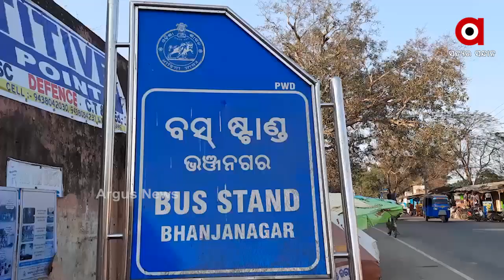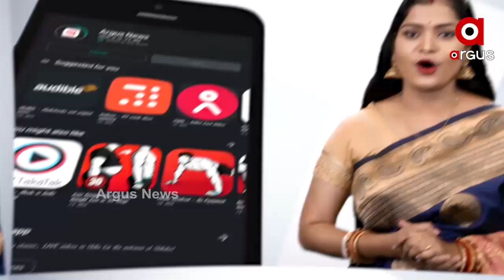କାମରେ ଆସୁନି ଭଞ୍ଜନଗରର ଅତ୍ୟାଧୁନିକ ବସଷ୍ଟାଣ୍ଡ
ଲୋକାର୍ପଣର 2ବର୍ଷ ପରେ ବି କାମରେ ଆସୁନି ଭଞ୍ଜନଗରର ଅତ୍ୟାଧୁନିକ ବସଷ୍ଟାଣ୍ଡ । 4କୋଟି ବ୍ୟୟରେ ଏହି ବସଷ୍ଟାଣ୍ଡ ନିର୍ମାଣ କରାଯାଇଥିଲା । ମାତ୍ର ଏବେ ବି ବନ୍ଦ ପଡିଥିବାରୁ ଯାତ୍ରୀମାନେ ବସ ପାଇଁ ଖରାବର୍ଷାରେ ରାସ୍ତାରେ ଠିଆ ହେଉଛନ୍ତି । କାହା ସ୍ୱାର୍ଥରେ ଏହି ବସଷ୍ଟାଣ୍ଡ ନିର୍ମାଣ କରାଯାଇଥିଲା ତାହା ଏବେ ବଡ ପ୍ରଶ୍ନ.